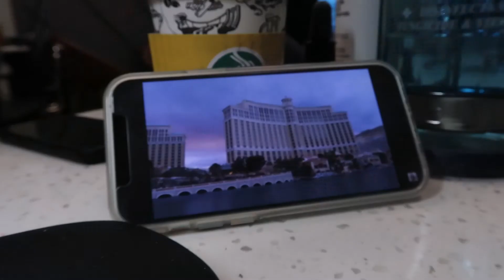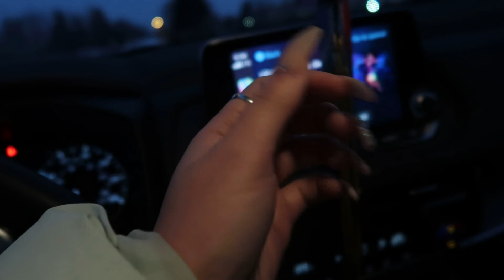my ✨BIRTHDAY✨ nail vlog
💅🏽CONNECT WITH LINDSEY💅🏽

hi, i’m cede! (short for mercedes) it’s nice to meet u 🙂

if u see this, tweet @ me!

🎵MUSIC🎵
tower - lukrembo

when ur bday is 🥰

Use code: Cede

Use code: Cede

Use code: Cede